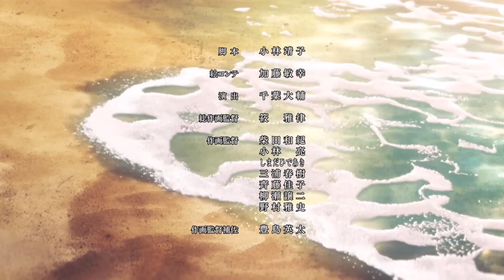The TRUE Stone Ocean ED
This is the Stone Ocean ED we REALLY deserved.*

*This is a joke and a dumb meme. Don't take it too seriously.